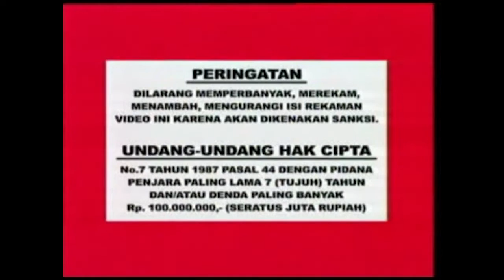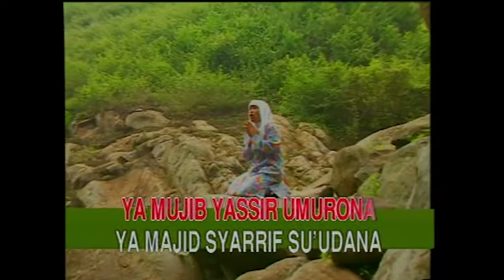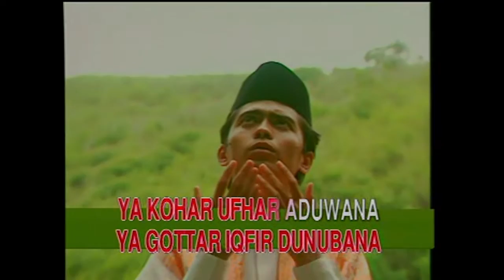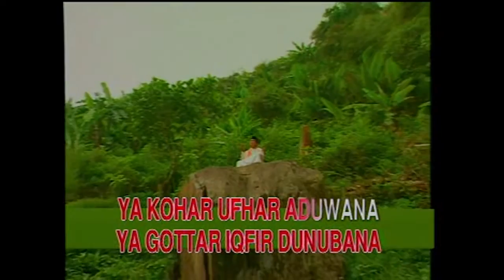Roni Hidayat - Sholawat Sa'adah (Official Music Video)